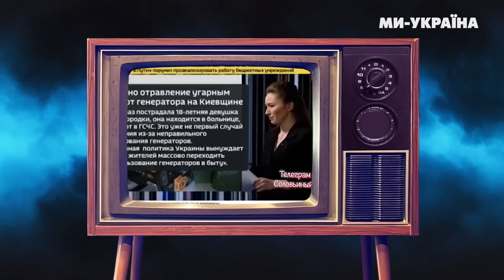Захарова поїхала КУКУХОЮ. Соловйов атакував Гаагу. «Дон» Кадиров громить Кремль / СЕРЙОЗНО?!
СЕРЙОЗНО!? Кадиров влаштував погром в одному з міст. Путін закатує країну в асфальт. Син Пригожина знайшовся. Захарова розмовляє з мерцями. Пєсков жаліється, що його ніхто не любить. Соловйов погрожує зайти в Гаагу.

00:00 Початок
00:41 Російський фронт розвалять воші
01:35 Чому Путін скасував свою “Велику пресконференцію”
02:07 Путін закатав Росію в асфальт
02:35 Новорічні подарунки для російських чмобіків
03:24 Соловйов знову наступає
04:32 Російським пропагандистам кранти
05:13 Торговець смертю Віктор Бут вступив в партію ЛДПР
05:35 В Думі криша протекла
05:46 Повії Путіна
06:14 Синок Пригожина знайшовся
06:55 Несіть балалайки на фронт
07:20 Екіпірування російських мобіків
07:48 Пєсков жаліється на відсутність кохання
08:25 Безмозглість російських вояк
08:54 Дамбили Бамбас зломалось
09:32 Пропагандони тішаться, що українці без світла
10:08 Сказ Лукашенко
10:32 Захарова тронулась
11:30 Дон Кадиров влаштував погром
13:06 Члени на російських ялинках

Вони серйозно – ми теж. З Вами Олена Цинтила та її авторська програма "СЕРЙОЗНО?!"